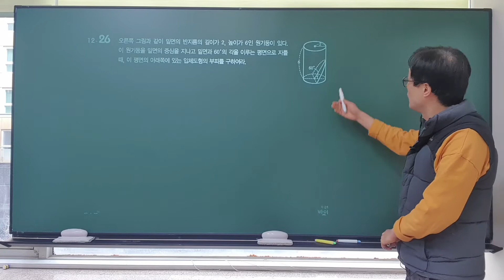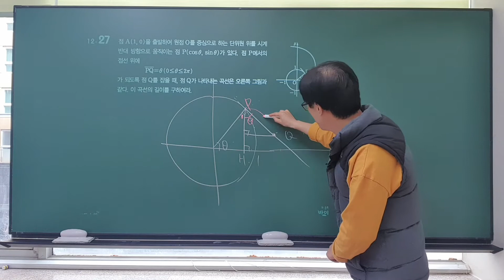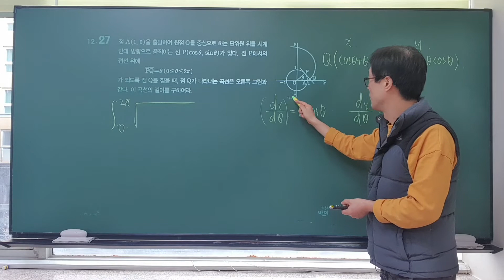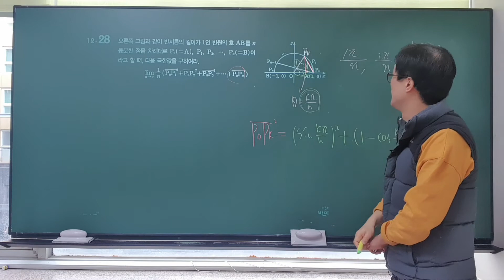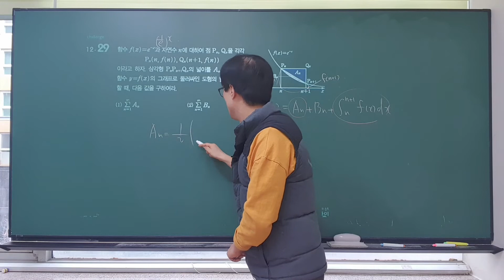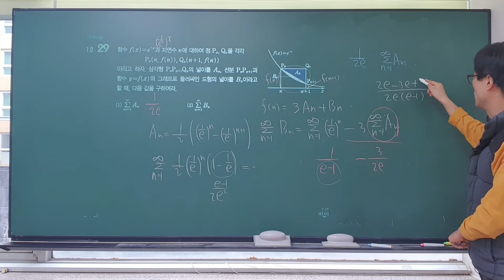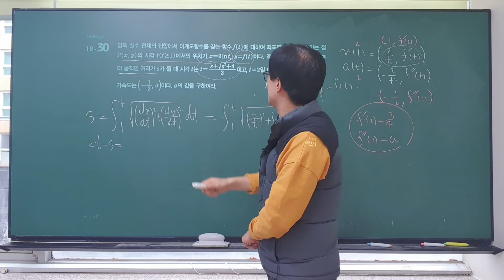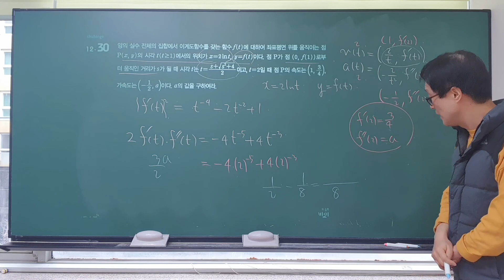개정 신 수학의 바이블 미적분(완강) 3.적분 12.정적분의 활용(실력다지기26~30)구분구적법,정적분과급수,넓이,부피,속도와거리,평면위의운동,곡선의 길이,특목고,국제고,이투스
개정 신 수학의 바이블 미적분 3.적분 12.정적분의 활용(실력다지기26~30)구분구적법,정적분과 급수,넓이,부피,속도와 거리, 평면 위의 운동, 곡선의 길이, 바이블수학,특목고,국제고,이투스